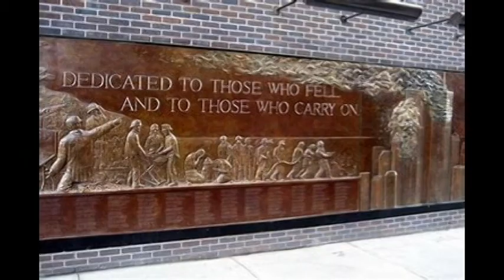New Yorks Bravest 2abcdone